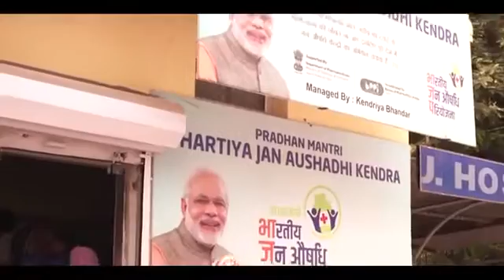PM MODI pradhan mantri jan aushadhi kendra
प्रधानमंत्री जन औषधी केन्द्र